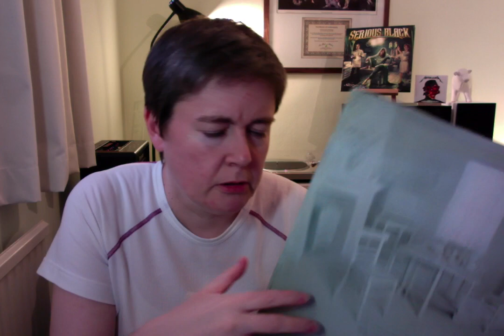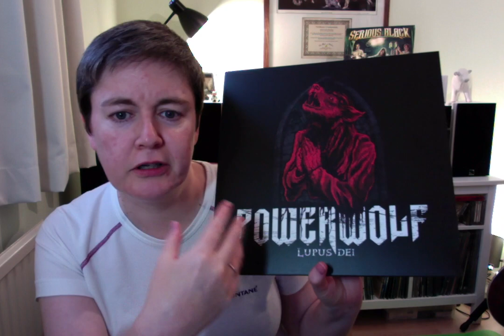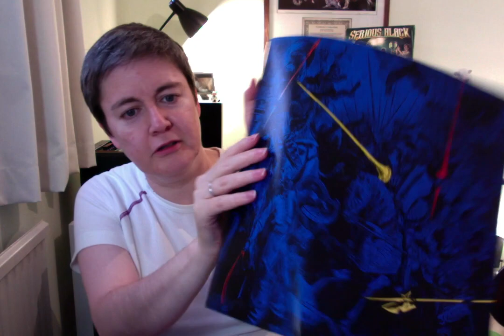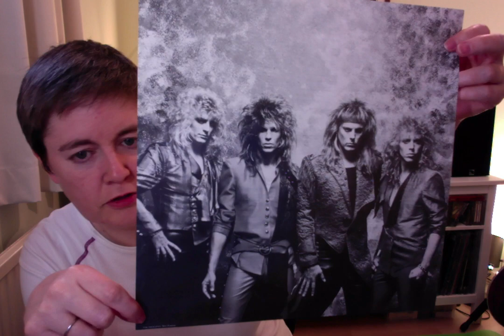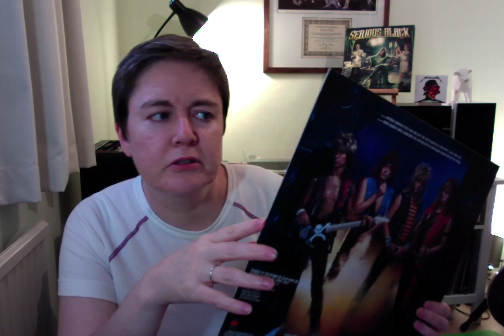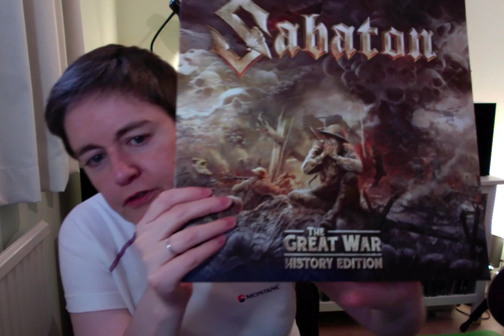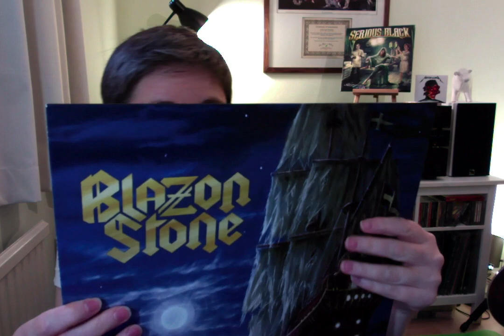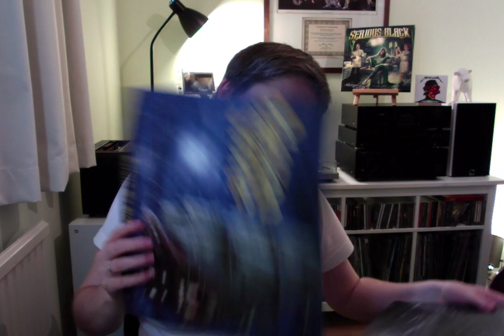VC/MC: All vinyl update... some super bargains, Japan pressings, essential additions and a GRAIL!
Here's my latest update which is all on vinyl this time. Some excellent deals, essentials and some Dokken!